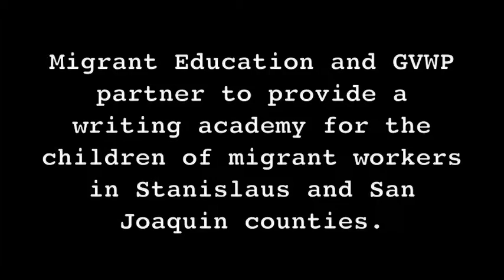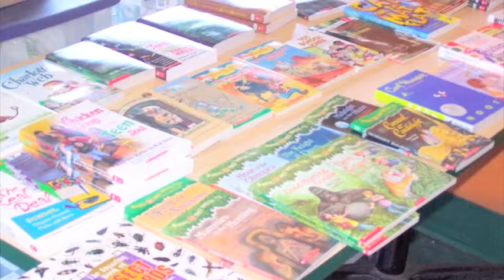Great Valley Writing Project Movie.m4v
Featuring the work of Great Valley Writing Project with Migrant Education